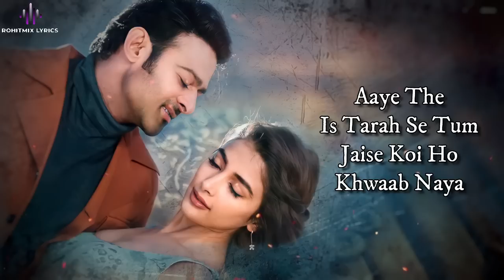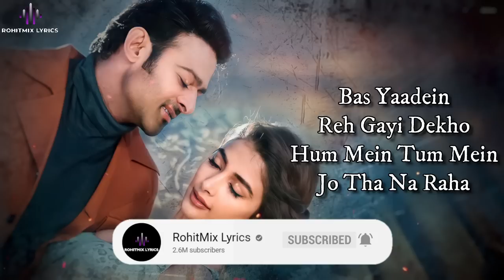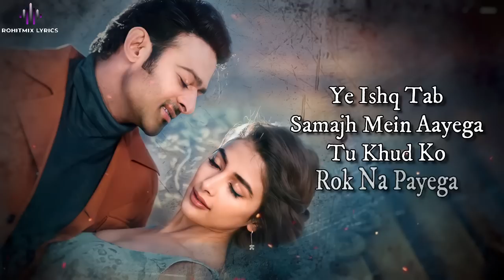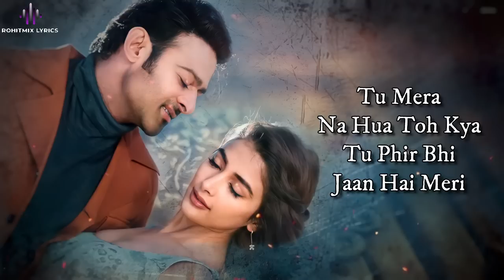Jaan Hai Meri (LYRICS) - Radhe Shyam | Prabhas, Pooja Hegde | Armaan Malik, Amaal M, Rashmi Virag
Presenting song 'Jaan Hai Meri' from the movie
Gulshan Kumar and T-Series present, a UV Creations in association with T-Series presents "Radhe Shyam". Multi-Lingual Indian Movie featuring Rebel Star Prabhas and Pooja Hegde, Directed by Radha Krishna Kumar and Produced by Bhushan Kumar and Vamsi - Pramod.

Song : Jaan Hai Meri
Music Composer  : Amaal Mallik.
Singer : Armaan Malik
Lyrics : Rashmi Virag
Music Label: T-Series

Music Team -
Original Soundtrack Themes Written & Composed By : Amaal Mallik.
Backing Vocals Arranged & Performed by : Suzanne D’mello.
Music Producers : Robinson Shalu & Vaibhav Pani.
Additional Music Production : Prasanna Suresh & Krish Trivedi.
Song Mixed & Mastered By : Eric Pillai.
Music Supervisors: Raj Chanana, Shivam Chanana, Sonal Chawla, Vivin Sachdeva.
Acoustic & Electric Guitars : Roland Fernandes & Vaibhav Pani.
Strokes : Tapas Roy.
Bass : Roland Fernandes.
Woodwinds : Naveen Kumar.
String Section Arranged & Performed By : Prakash Peters.
Live Drums, Indian Rhythms & Percussions Arranged & Performed by : Dipesh Varma.
Dholak & Tabla : Satyajit Jamsandekar.
All Live Instrumentes Recorded by : Vijay Dayal (Yrf Studios), Abhishek Khandelwal (Yrf Studios) Rahul Sharma (Studio 504).
Vocals Recorded at AM Studios.
Recording & Mixing Assistants : Samir Dharap (Studio 504) & Chinmay Mestry (Yrf Studios)
Dileep Nair (Yrf Studios).
Music Assistants : Ansh Radia, Yash Narvekar, Shishir Samant, Luvdeep Saini (LDS), Riz Shain, Ankush Bhardwaj, Vivek Bharti, Gaurav Sanghvi, Anvay Patil, Rujul Deolikar.

LYRICS -

O O Oo…
Aaye The Iss Tarah Se Tum
Jaise Koi Ho Khwaab Naya
Bas Yaadein Reh Gayi Dekho
Hum Mein Tum Mein Jo Tha Na Raha
Ho Puchhta Hoon Main Khud Se
Door Kyon Raha Tujhse
Jaate Jaate Sun Le Tu Zara
Labon Pe Naam Hai Tera
Haa Dil Me Yaad Hai Teri
Tu Mera Na Hua To Kya
Tu Phir Bhi Jaan Hai Meri
Tujhko Apna Kabhi,
Kehne Se Pehle Socha Nahi
Khwaab Mein Bhi Tera
Dil Tod Paaya Nahi
Maine Ye Zindagi Tere Hi Naam Likh Di Meri
Kismato Se Tujhe Par Jod Paaya Nahi
O Puchhta Hoon Main Khud Se
Aur Kya Kahoon Tumse
Jo Tujhe Bana Se Bas Mera
Jis Din Ye Tujhe Bhool Gaya
Uss Din Tham Jaayega
Ye Dil Kuch Na Kar Payega
Na Ek Pal Bhi Jee Payega
Meri Tarah Tujhko Jab Ek Din Ho Hi Jaayega
Ye Ishq Tab Samajh Mein Aayega
Tu Khud Ko Rok Na Payega
Aaoge Ek Din Chal Ke
Meri Raahon Pe Tum Dekhna
O O Dhadkano Ko Saanson Ko
Inn Akeli Raaton Ko
Intezaar Kab Se Hai Tera
Labo Pe Naam Hai Tera